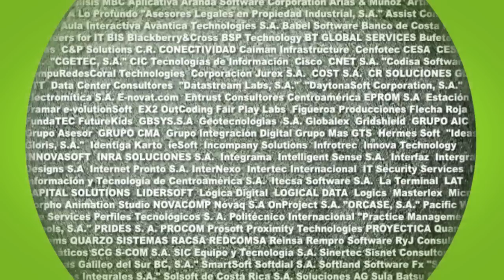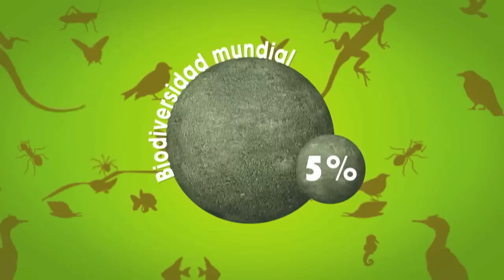Historia TIC: Esferas de piedra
Costa Rica es un país reconocido por su enorme riqueza natural, pero además cuenta con otro gran tesoro: la inteligencia y capacidad innovadora de su gente.

En 1939, al sur de Costa Rica, en lo profundo de la selva virgen, se hizo un asombroso hallazgo: una gigantesca esfera de piedra, elaborada por los indígenas costarricenses más de mil años atrás, una muestra del avanzado conocimiento científico y tecnológico de los pueblos ancestros de este verde país.

El costarricense de hoy, al igual que sus ancestros, utiliza la tecnología de forma innovadora. La calidad del sistema educativo costarricense, su privilegiada posición geográfica y su apertura al comercio le permiten al país sobresalir como uno de los mayores exportadores de alta tecnología en el mundo y uno de los países mejor preparados para aprovechar las oportunidades.

Este ecosistema digital es muy diverso y lo integran múltiples actores públicos y privados locales e internacionales.

Visite para conocer más sobre CAMTIC.